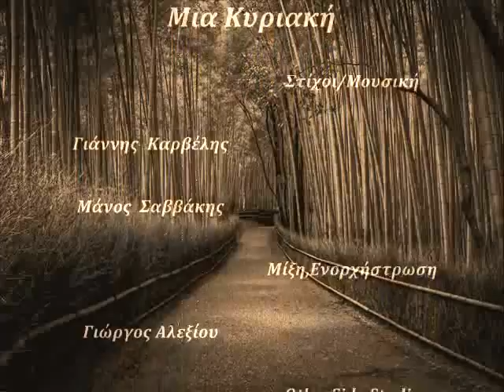Μια Κυριακή - Γιάννης Καρβέλης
Στίχοι / Μουσική :

Γιάννης Καρβέλης
Μάνος Σαββάκης

Μίξη / Ενορχήστρωση :

Γιώργος Αλεξίου

OtherSide Studio
Βόλος 2012